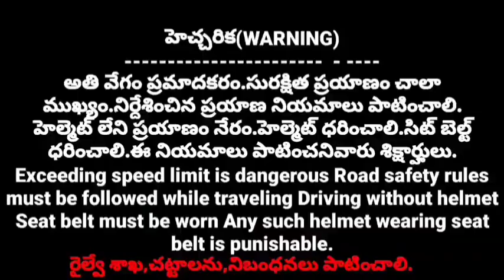విజయవాడ చెన్నై వందేభారత్ ఖరారుVijayawada Chennai Vande Bharat Train#h hasa tv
According to the information received from the railway authorities, Prime Minister Modi inaugurated the Vijayawada-Chennai Vande Bharat train as the third train on 28th of this month as a festival.
In this video, I have explained the ticket prices of the Secunderabad Tirupati Vande Bharat Express train which was launched on April 8 at the Secunderabad Railway Station.
On 8 April 2023 Prime Minister Narendra Modi inaugurated the second Vande Bharat train Secunderabad Tirupati to Telugu states from Secunderabad Railway Station.
Another second Indian Express train has been launched between Telugu states. Prime Minister Narendra Modi flagged off this semi high speed train from Secunderabad on 8th of this month.
The Vande Bharat express train stops at Nalgonda, Guntur, Ongolu, Nellore stations, offering a state-of-the-art hangulu air-like experience.
Secunderabad Tirupati Semi High Speed ​​Vande Bharat Express leaves Secunderabad every day at 6 AM and reaches Tirupati at 2:30 PM Tirupati Secunderabad Train departs Tirupati at 3:15 PM and reaches Secunderabad at 11:45 PM
This railway line was made available last year as part of total electrification, 55 crore rupees was sanctioned to convert Me Pudugalalla Savalyapuram railway line into electric railway line.
55 Crores of New Piduguralla Savalyapuram railway line electrical completed and works done
With this, the New Piduguralla Savalyapuram railway line has become available for running electric trains
With the availability of this electric railway line, there is a possibility to run electricity between Guntur Secunderabad Railway Line and Guntur Nandyal from New Piduguralla Junction via Savalyapuram on Guntur Nandyala Guntur Secunderabad Railway Line with electric Motu system
.The cost of diesel engines is very high and to reduce this electric locomotive system can reduce the pollution and help the environment.
Earlier we mentioned that the New Piduguralla railway line was completed as part of the construction of Nadikudi Srikalahasti railway line on the first page.
Six hundred crores of rupees were spent on the construction of the railway line between Savalyapuram, a part of Nadikudi Srikalahasti on the first page.
Your thunderbolts were run twice between the two stations of Savalyapuram and this trail run was a success.
Between the two railway stations of New Piduguralla Savalyapuram Pedda Nemali Puri Kunkalagunta Rompicharla Velpur stations also Garu
Officials said that the new railway line between New Piduguralla Savalyapuram from Nallapadu Junction would facilitate traffic from Secunderabad via New Pidugurala towards Dhoni and directly.
This 46 km new rail line will be about 96 km from Secunderabad to Nadikudi as compared to the previous route through Nallapadu.
Nadikudi Srikalahasti railway line has a special feature that there are no railway gates in this railway line
To cross a railway line anywhere, depending on the vehicular traffic passing through that road, either an under bridge i.e. RU biru or a road over bridge i.e. aro bilu is constructed.
With the completion of this electrification work on the first page, all the railway lines in the Guntur Railway Division have become electric trains.
With this, Guntur Railway Division Electricity Division has joined another one of the completed divisions
In this video I have explained about the electrification works between Nadikudi and Srikalahasti railway line between New Piduguralla Sevaalpuram railway line and for more top stories subscribe our channel I will be in front of you with another video.
The Nadikudi Srikalahasti railway line starting in Palnadu district will pass through Prakasam district and a 300 km long railway line will be constructed up to Venkatagiri in Nellore district.
202 crore rupees have been collected in the latest budget of the Union for the construction of Nadikudi Srikalahasti railway line, people are hopeful that this railway work will get momentum.
The Nadikudi Srikalahasti project was sanctioned in 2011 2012.
As part of the construction of this railway line, on the first page, he completed the construction work from New Pidugalarla to Rompicharla, from Rompicharla to Savalyapuram.
Hello ! Namaste ..